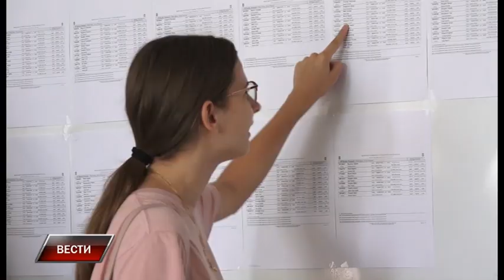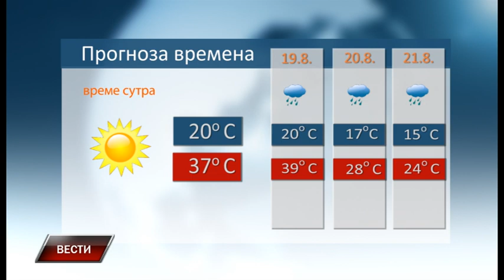Vesti 17 8 2022